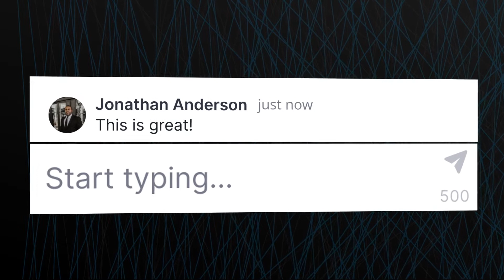Dallas Startup Week 2020 Recap